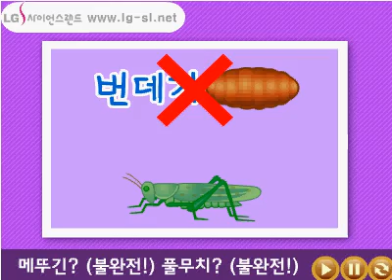제목 번데기송